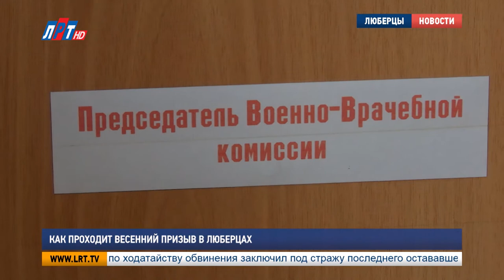Как проходит весенний призыв в Люберцах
1 апреля начался весенний призыв в вооруженные силы Российской Федерации. Как сообщает информационное агентство «Интерфакс» со ссылкой на военного комиссара Московской области, всего в Подмосковье на призывную комиссию должны явиться порядка 30 тысяч человек. А отправятся в военные части около 5 тысяч призывников. О том, как проходит призывная кампания в Люберецком округе, узнал наш корреспондент.

Призыв на военную службу начался 1 апреля. За 2 недели кампании уже состоялись первичная постановка 17-ти летних граждан на воинский учет и несколько призывных комиссий с отправкой новобранцев в места прохождения службы. Важнейший этап мобилизации – прохождение медицинского освидетельствования.

Владимир Рыбкин, председатель военно-врачебной комиссии:
Медицинское освидетельствование призывников осуществляется медицинской комиссией. В состав медицинской комиссии входит 8 врачей-специалистов. В случае невозможности вынести решение в ходе проведения освидетельствования, а именно при наличии у призывников каких-либо серьезных заболеваний, призывники отправляются на дополнительное медицинское обследование.

Текущая призывная кампания демонстрирует потребность Минобороны в личном составе, уже получившем высшее или средне-специальное образование. Такие молодые люди могут рассчитывать на службу по контракту.

Михаил Скоков, начальник отдела военного комиссариата Московской области по г. Люберцы, Лыткарино, Дзержинский, Котельники:
С этого года мы уже начали комплектовать части военнослужащими по контракту.  Образцы вооружения становятся более современными, более техническими, оснащенность вооруженных сил очень сильно меняется. Поэтому ребята с высшим образованием необходимы, чтобы справляться с такой очень серьезной и сложной техникой.

Но и срочная служба становится все более престижной для молодых людей. 20-летний Борис Фальчук успел получить высшее образование и теперь явился на комиссию для прохождения военной службы. Мечтает попасть в войска связи.

Борис Фальчук, призывник:
Решил перезагрузиться и от гражданской жизни. Ну и отдать долг отечеству, получить военный билет, чтобы проще было устроиться на госслужбу.

По новым правилам, мужчины, достигшие 27 лет и не прошедшие военную службу без уважительной причины, получают не военный билет, а справку.

Естественно, сейчас многие ребята уже одумываются над этим вопросом, потому что очень тяжело, да фактически нереально с этой справкой идти работать в силовые структуры, в администрации, в муниципальные. Работодатели сейчас на это не идут.

Весенний призыв продлится до 15 июля.  Из люберецкого округа новобранцы уедут служить в части от Калининграда до Дальнего Востока. Однако до 80% люберчан останутся в пределах Западного военного округа.

Александра Томей, Андрей Иванов